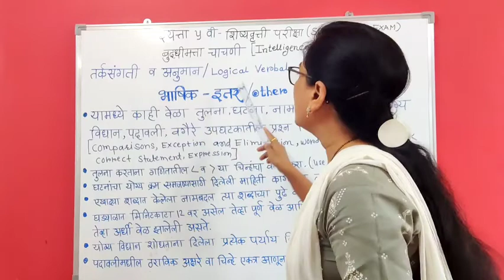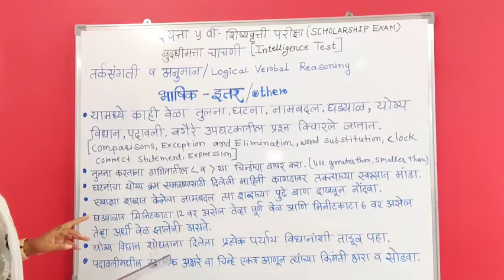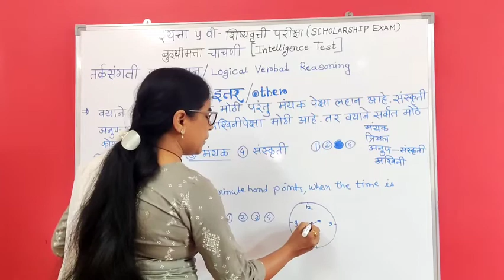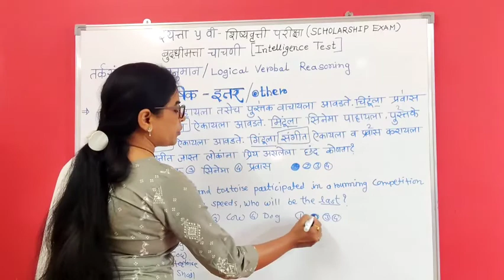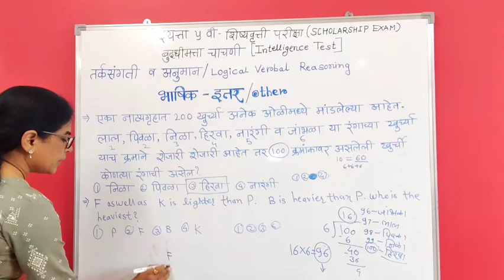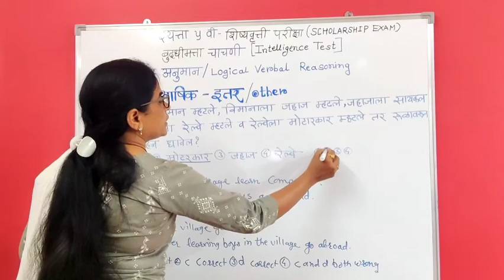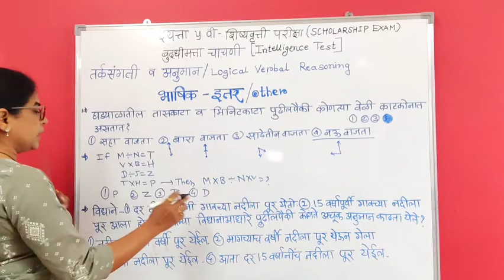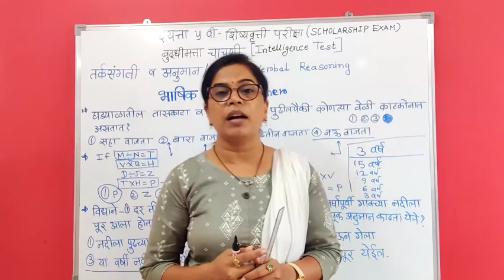तर्कसंगती व अनुमान/LOGICAL VERBAL REASONING भाषिक -इतर/VERBAL-OTHER